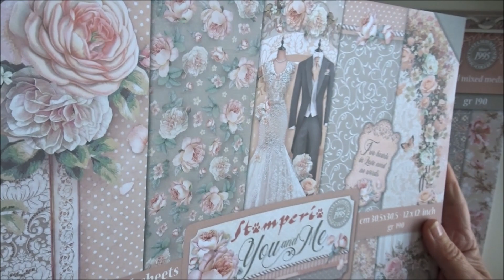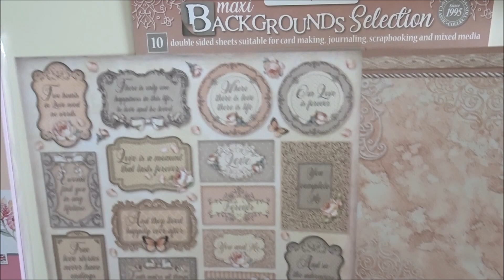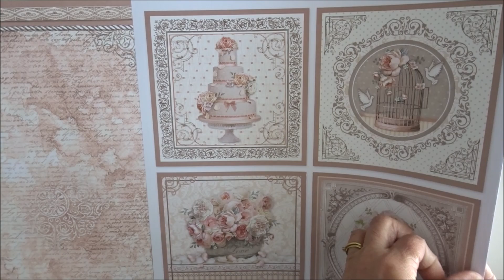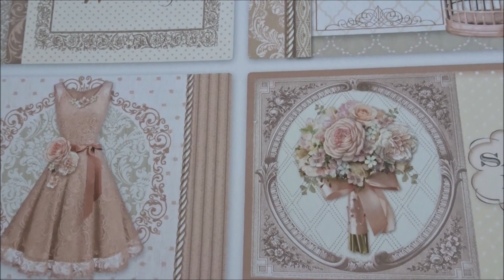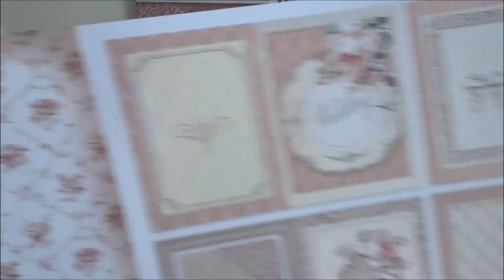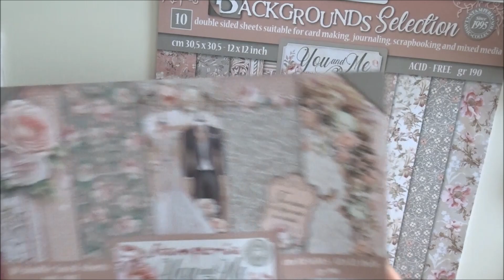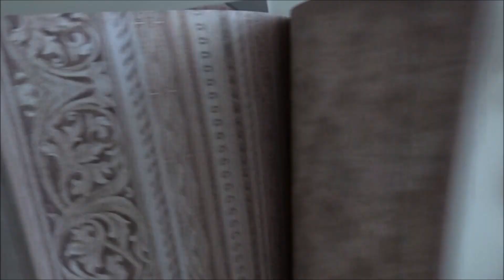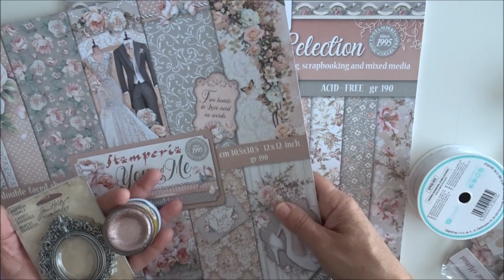Nouveautés boutique : Stampéria " you and me"